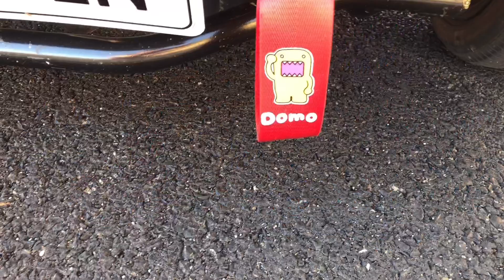Cruise to Lake Almanor 2019